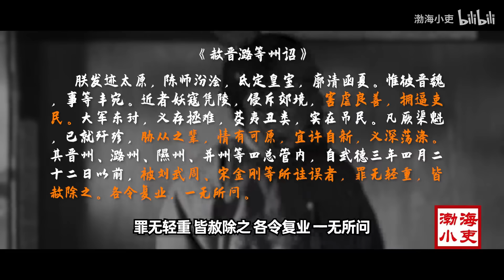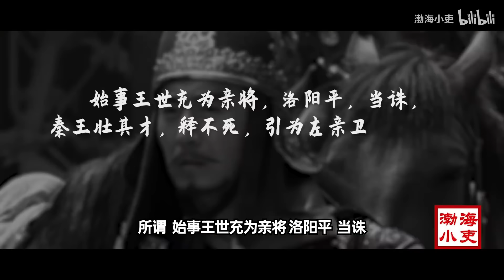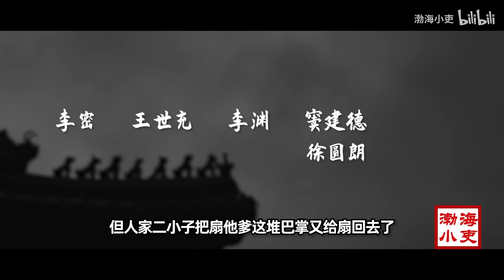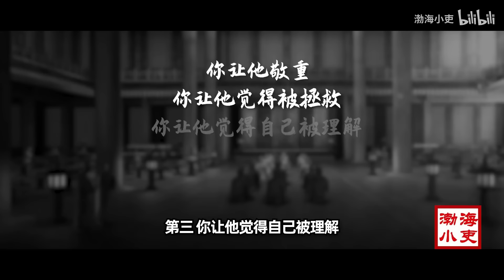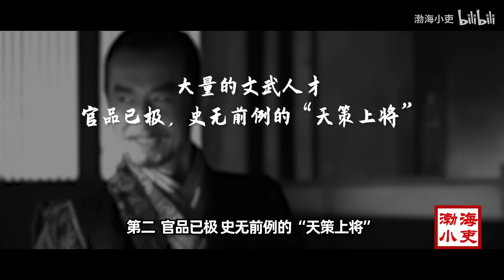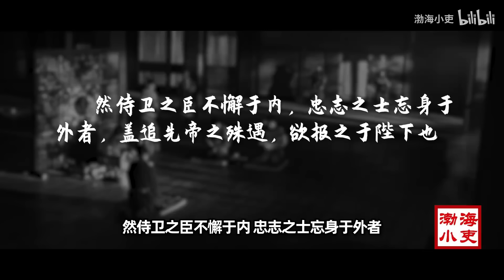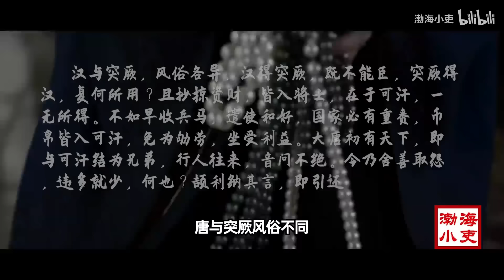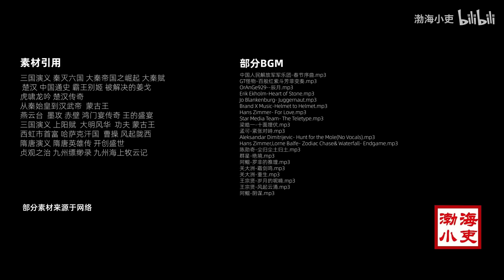结局已定！大唐府兵主席上线！李世民进化为完全体！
1、为什么当你自己拆除了自家的核武器，你就失去了所有的政治待遇和谈判筹码？
2、李渊又是咋把河北给整砸了的？
3、刘黑闼为什么能卷土重来？
4、看李渊表演这半年李世民在修炼什么内功？
5、兵仙霸王是怎样解决河北难题的？
6、武德五年冬，结局已注定！大唐府兵主席上线！